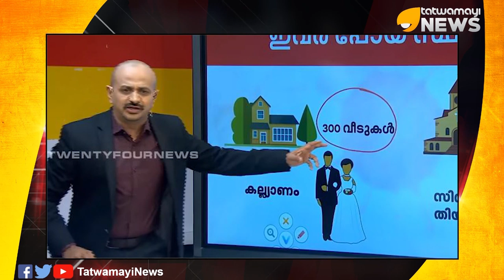ഭീതിയും തെറ്റിധാരണയും പരത്തുന്നതാണോ മാധ്യമധര്‍മ്മം ?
ചര്‍ച്ചകളിലൂടേയും പരിപാടികളിലൂടേയും കൊറോണ ആശങ്ക പടര്‍ത്തുന്ന മാധ്യമ ധര്‍മ്മം